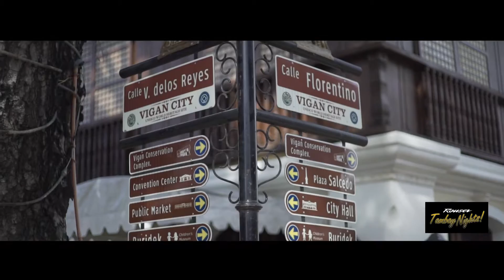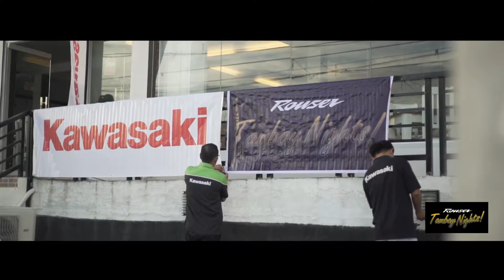KAWASAKI VIGAN ROUSER